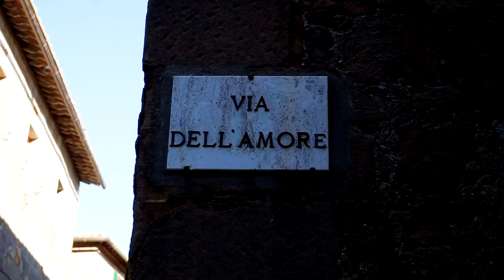Cosa vedere in Val d'Orcia: terra Patrimonio dell'Umanità UNESCO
Il video del nostro weekend in Val d'Orcia, in Toscana: da Bagno Vignoni all'Abbazia di Sant'Antimo passando per Monticchiello, Montepulciano, Pienza, la Cappella della Madonna di Vitaleta, San Quirico d'Orcia e Montalcino.
Per saperne di più leggi